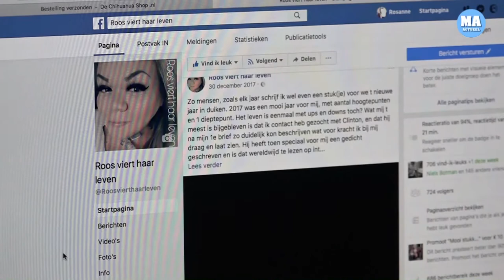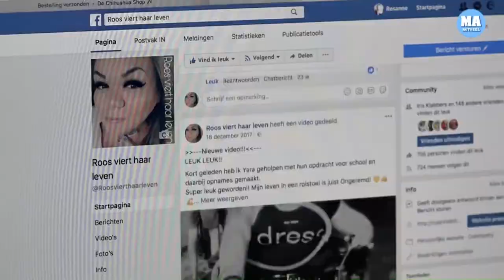Rosanne Botman weet ondanks handicap heel goed wat ze wil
Volgens Rosanne Botman (30) is het hebben van een handicap nog vaak taboe. Maar door hard te werken en positief in het leven te staan, hoef je je niet te laten beperken vindt ze.